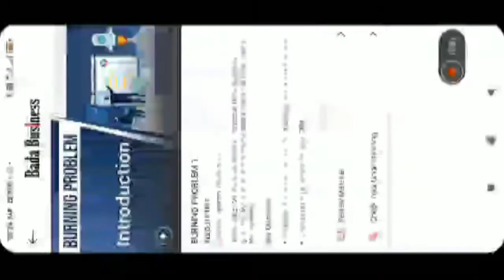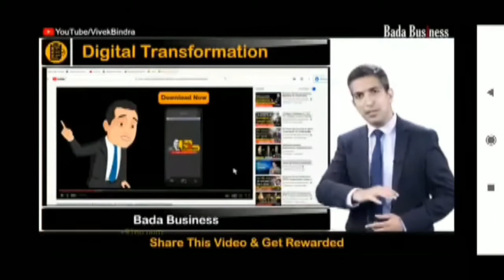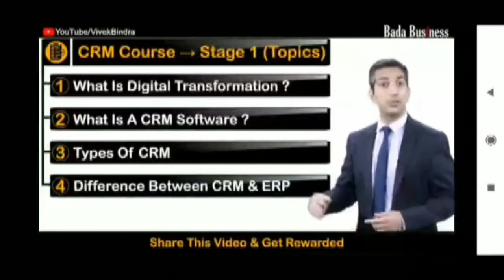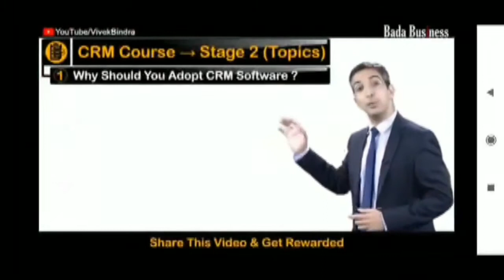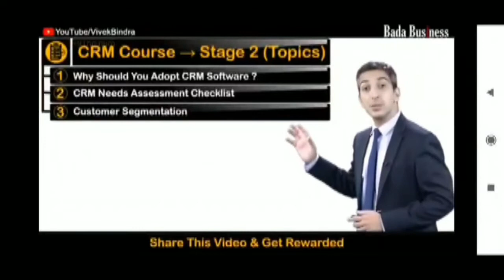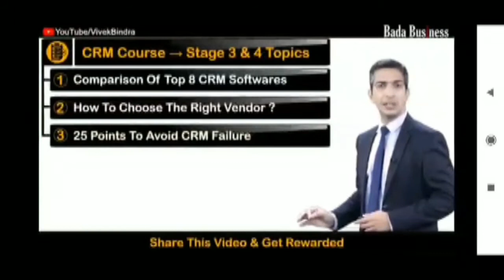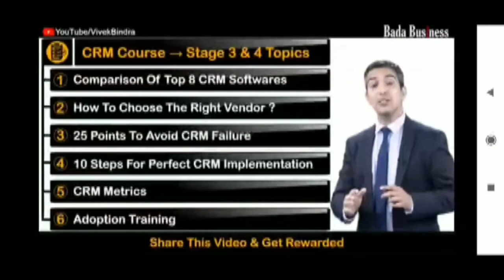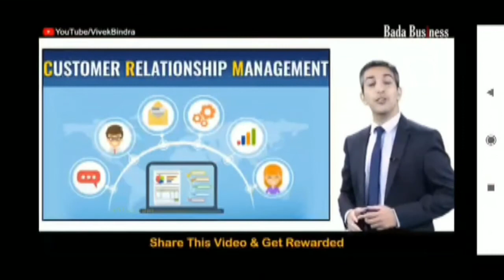What is CRM? | A guide to CRM software by Zoho CRM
Comstumer reletionship manegement ( Crm ) | comstumer reletionship manegement | Vivek Bindra
everting about entrepreneurs
In this video customer relationship management kese kre uske bare me batya or ye course ka 1 video hai
badabusiness app ka course hai ye
 I am providing full course in low cost
Price = 500₹
Dm me in wp - 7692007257
Customer Relationship Management (CRM) is an approach that helps businesses improve existing customer relationships and acquire new customers faster. Here's a CRM overview for you to get started easily and understand the benefits it can bring to your business.

Zoho CRM is an online customer relationship management software for managing your sales, marketing, support in a single system. Zoho CRM helps businesses of all sizes build excellent customer relationships, with features like an inbuilt AI sales assistant, sales pipeline management, marketing automation, analytics, and more.
For more information or to sign up for a free CRM,